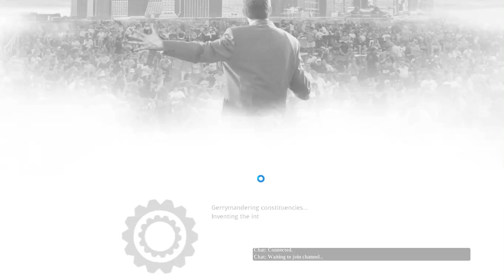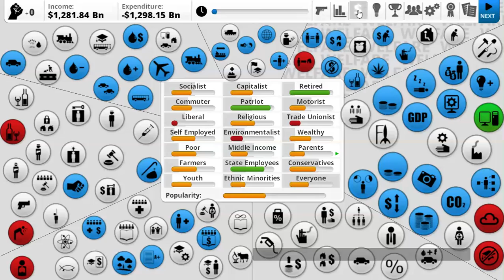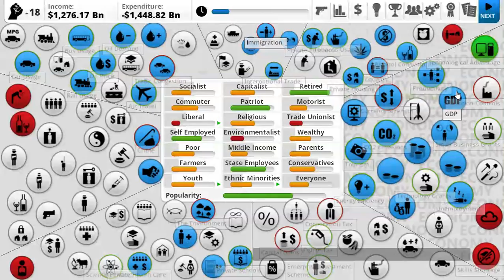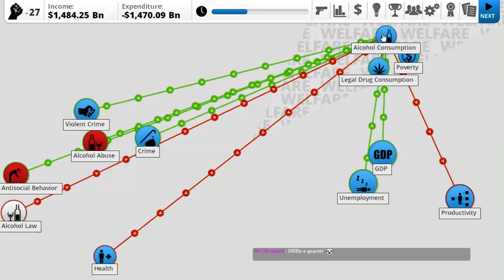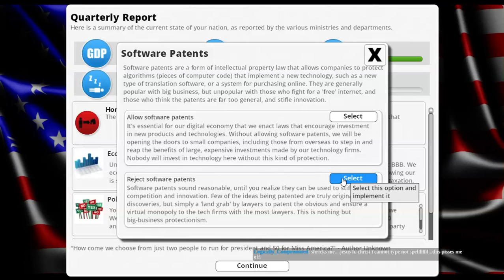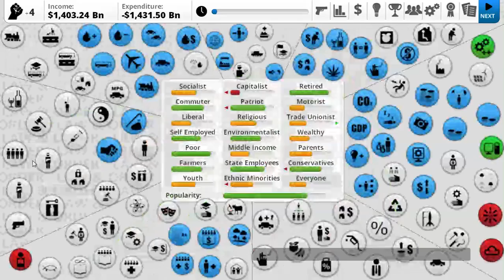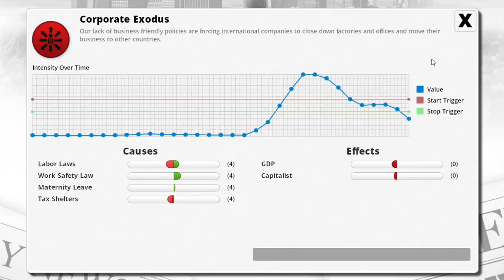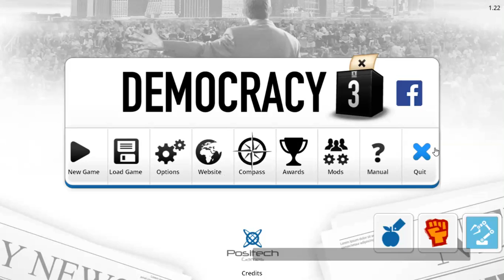Democracy 3 [blind]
What happens when you're elected President and you are unfamiliar with the game rules? Let's find out!